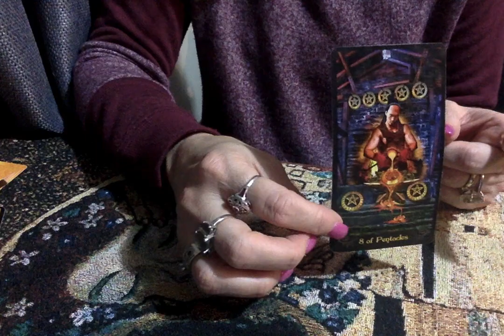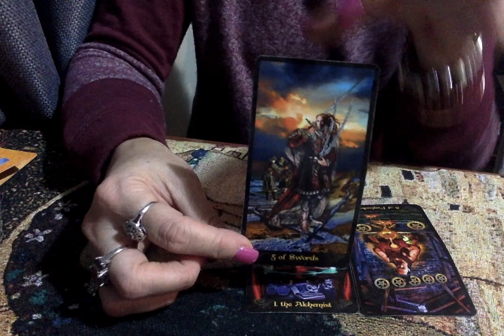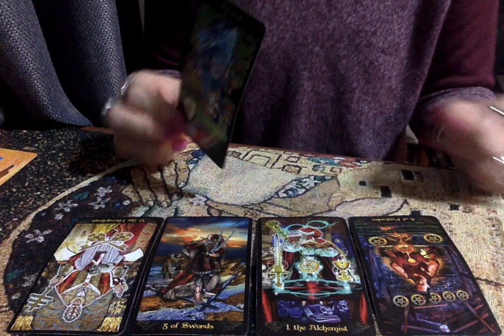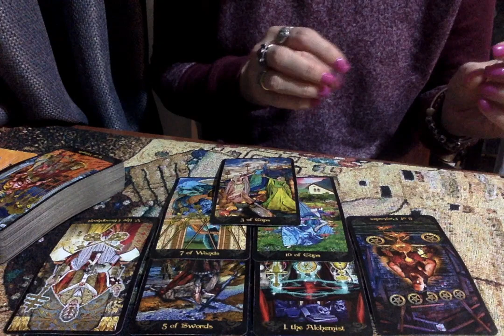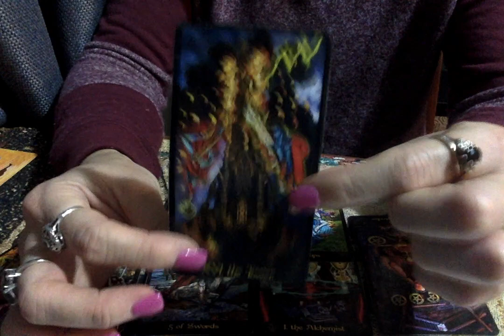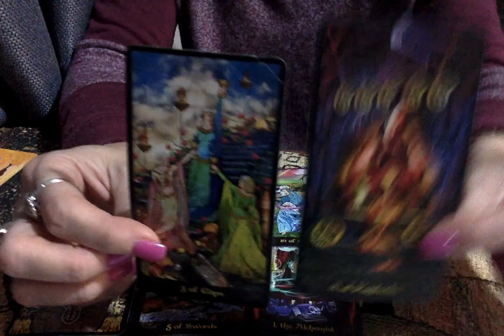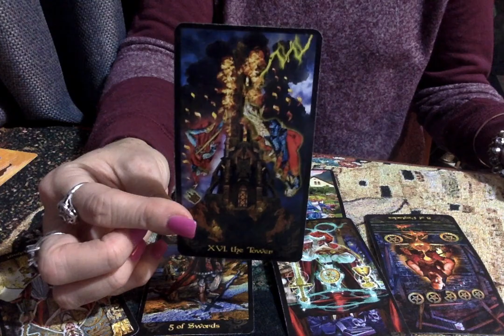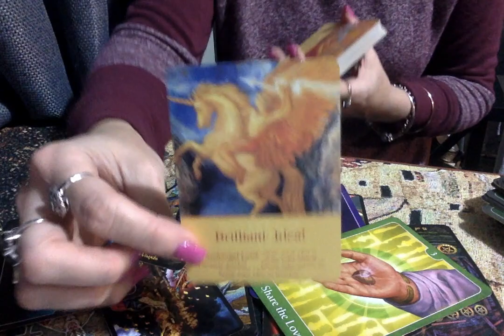Water Signs MidWeek Check In 3rd June 2020 Throat Charka Blocked Be Warned Speak Up Anyway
Be Careful About Being Caught In The Cross Fire